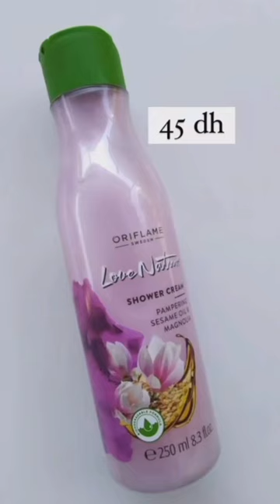ارخص غاسولات الجسم ريحتهم خطيييييرة 💖✨🌸❤️‍🔥